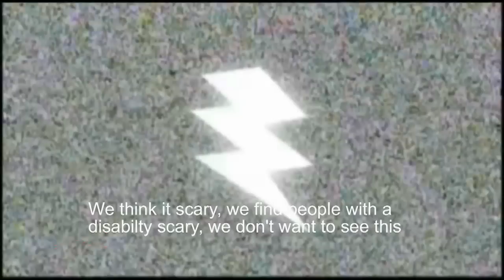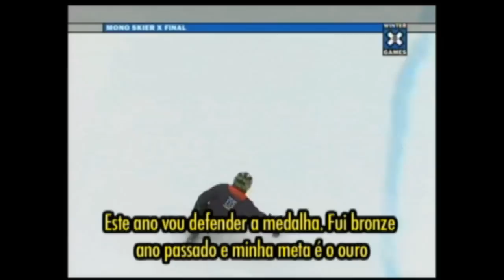The Power of xgames-monoX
The Power of one of the most atractive adaptive sports in the world.
Monoskiing. ESPN THANKS FOR THE RECOGNATION